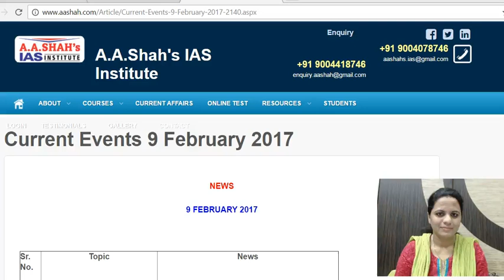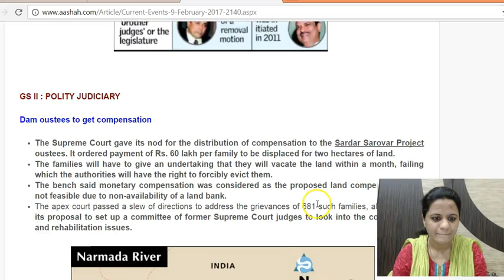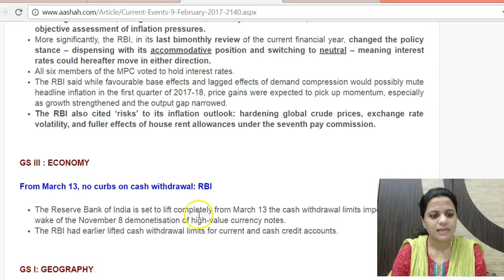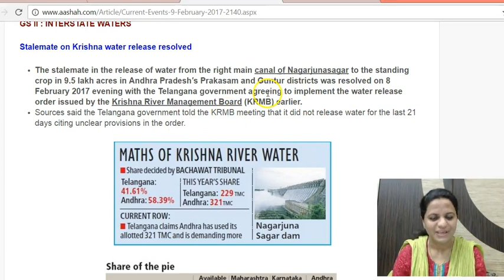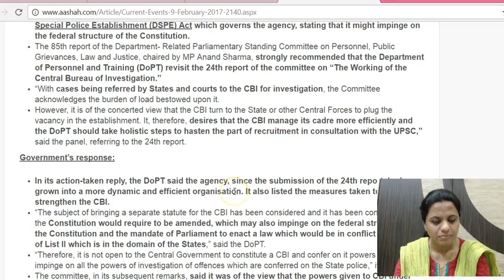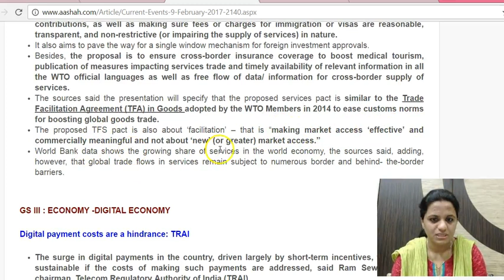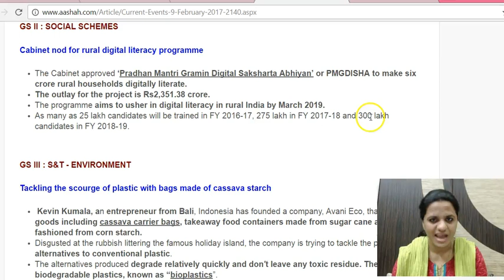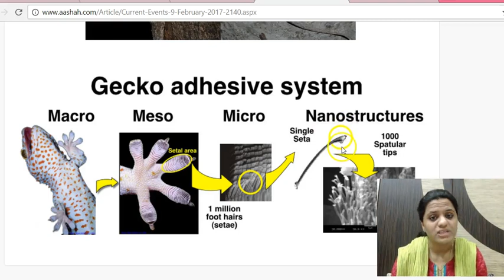Daily The Hindu Current Affairs for IAS - 9th Feb 2017 - Mrs. Bilquees Khatri